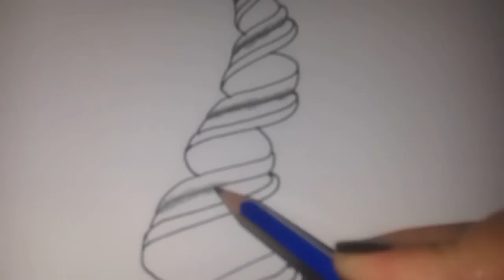How to draw NARWAL tangle pattern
Designed by Sam Taylor